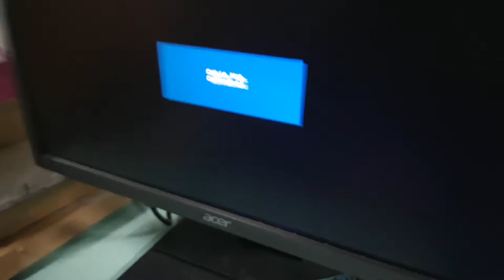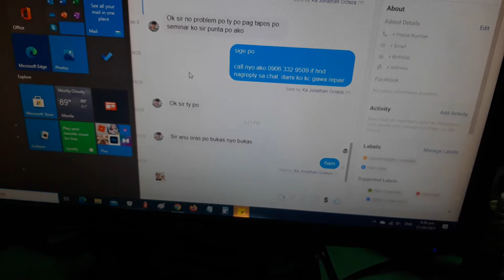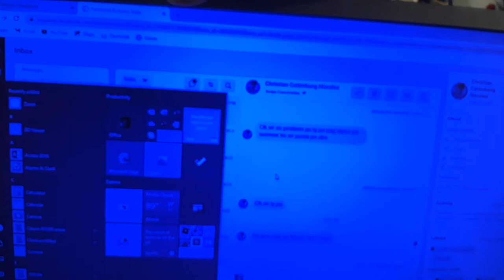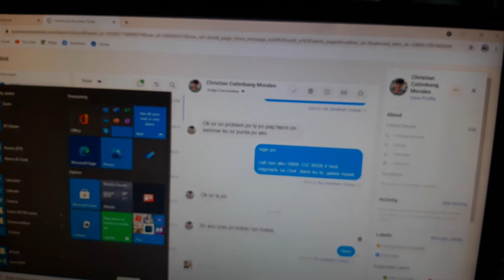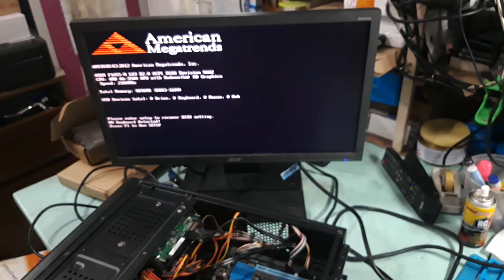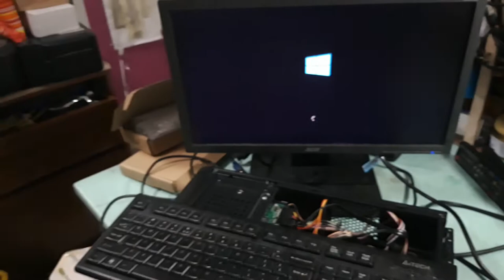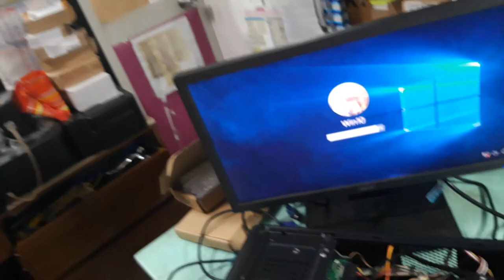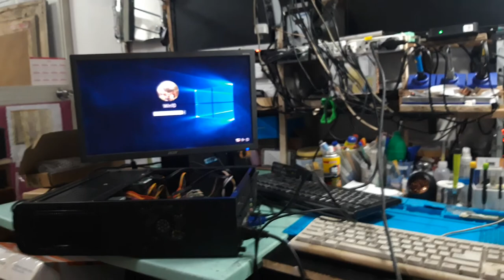DESKTOP DIAGNOSIS - HOW TO CHECK STEP BY STEM & PROPER DIAGNOSIS